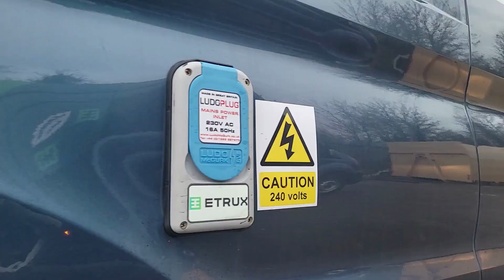Ford Transit Hybrid Welfare Van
Introducing the Etrux Ford Transit Hybrid - Welfare Unit. This unit is the solution for construction companies who off site where there are no kitchen and bathroom facilities. With sites that do not have enough space or security for overnight parking, this mobile unit is the perfect solution for your business.

All of our products are designed and built in County Antrim, Northern Ireland.